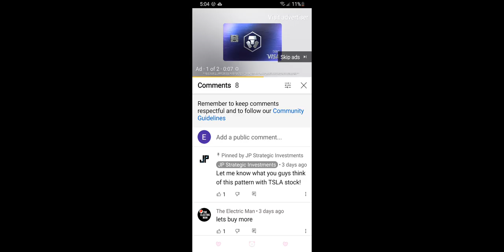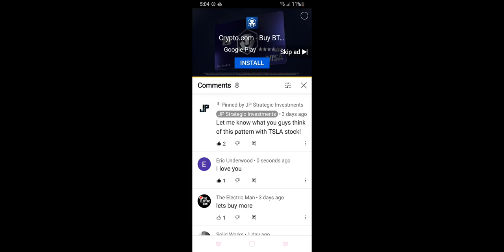retro bowl and jp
description for grade: Hey guys BigBoyE here making another banger video, this video is going to be me playing retro bowl for all the retro bowl fans out there and then showing some support to one of my favorite stock and investment channel JP Strategic Investments of youtube

OG description: I was just bored so I decided to play retro bowl 🤷‍♂️ and then show some love to my boy jp.